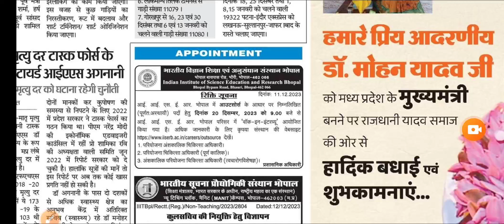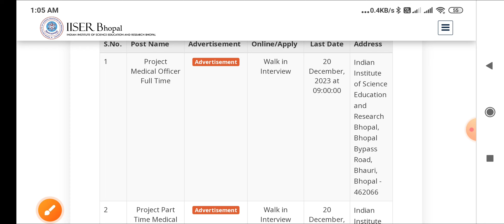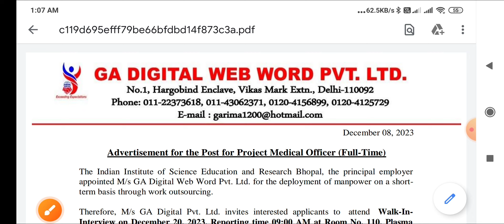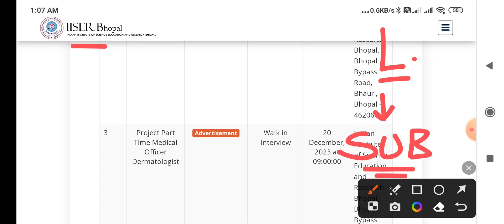IISER BHOPAL VACANCY 2023 - ALL INDIA APPLY - MP VACANCY 2023 - LATEST GOVT JOB -MP RECRUITMENT 2023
👉PHARMACIST ( 2022 )
👉DRESSER ( 2022 )
👉XRAY TECH ( 2022 )
👉RADIOGRAPHER ( 2022 )
👉 O.T TECHNICIAN ( 2022 )
CHARGES APPLY

MP PATWARI
MPPEB VACANCY
MP Vyapam
KVS TEACHERS
 ANM
 PHARMACIST
 LAB TECHNICIAN
CHO CMHO
NPCIL MTS
EC CS IT CIVIL ELECTRICAL
MECHANICAL CHEMICAL
VYAPAM भर्ती
COMMERCE ART
CANERA HDFC
LIC CAT MAT
RECRUITMENT
STAFF NURSE MCQ
AIIMS
MP ITI
MPPEB CLASS
SSMC
CGL MPPSC
स्वास्थ सेवाए
AIIMS RAJKOT
LATEST
PGI CHANDIGARH
LIVE NEWS
CLASSES  LECTURE
PART 1 CLASS 1
PREVIOUS PAPERS
TFRI JABALPUR
FCI
COMMUNITY HEALTH OFFICER
JABALPUR
INDORE
GWALIOR
BHOPAL
REWA
SHAHDOL
SHIVPURI
SAGAR
MP VACANCY
ION DIGITAL ZONE
IDZ TCS
SAINIK SCHOOL
 LAB TECHNICIAN
 PHARMACIST
 RADIOGRAPHER
 COMPOUNDER
VERIFICATION ITI
Critical Care
Emergency care
Fundamentals of
Medical-Surgical
Communicable Diseases
Pharmacology
Nutrition
First Aid
Pediatric
POSTING ORDER
RBI SBI BEL
PNB Bank
Top 5 Government Job
Govt Jobs
esic clerk
 Peon
Kamalnath
Google WIPRO
Amazon
Flipkart Vacancy
BEO
FCI bhopal air show
BRO
LIC ADO
NURSING CLASSES
PREVIOUS PAPERS
Assam Dispur
Bihar Patna
Chhattisgarh Raipur
Goa Panaji
Gujarat Gandhinagar
Haryana Chandigarh
Jharkhand Ranchi
Karnataka Bengaluru
Kerala Trivandrum
Madhya Pradesh Bhopal
Maharashtra Mumbai
Manipur Imphal
Meghalaya Shillong
Mizoram Aizawl
Nagaland Kohima
Odisha Bhubaneswar
Punjab Chandigarh
Rajasthan Jaipur
Sikkim
Telangana Hyderabad
Tripura Agartala
West Bengal
MATHS
GK CLASS 1 PART  1
RRB RESULT
SSC CHSL CGL GD 2023
NOTIFICATION
nursing coaching
pediatric nursing
passport
driving licence
voter id card
today
monthly current affairs
ssc gd
group d result
cantonment board
interview
ICMR